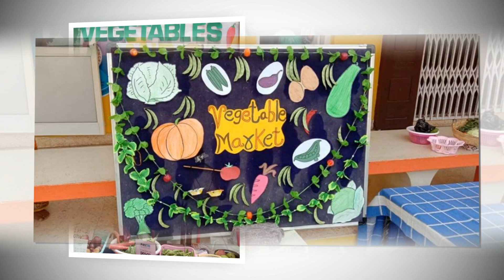Vegetable Market Theme based Celebration in Rangoli Preschools